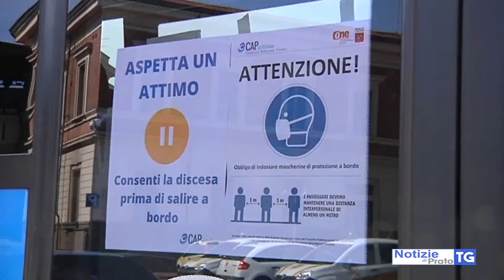2020-08-31 PRATO - TRASPORTO, BREVE PROROGA PER ATTUALI GESTORI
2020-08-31 PRATO - TRASPORTO, BREVE PROROGA PER ATTUALI GESTORI